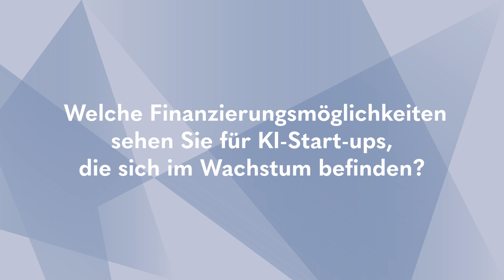VC Talk mit Ulrike Hinrichs, BVK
Im Video berichtet Ulrike Hinrichs, geschäftsführendes Vorstandsmitglied des Bundesverbands Beteiligungskapital (BVK) über den aktuellen Venture Capital- und Private Equity-Markt sowie ihre Erwartungen zur künftigen Rolle von Künstlicher Intelligenz in Start-ups und im Mittelstand.